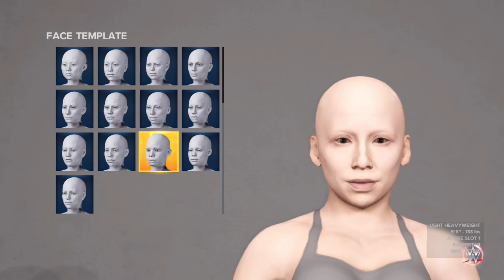The creation of Melinda Lake.